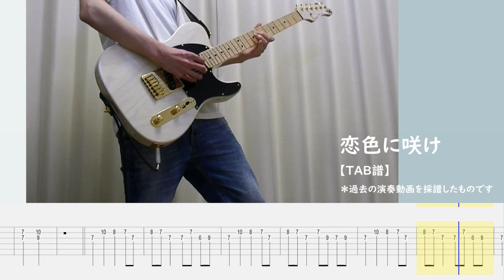【TAB譜】恋色に咲け / CHiCO with HoneyWorks - ギターパート②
CHiCO with HoneyWorksさん、恋色に咲けのTAB譜を制作しました。
（ギターパート②はリードがメインです）

TAB譜は耳コピですので間違いもあると思いますが、参考になれば嬉しいです。

＊過去に投稿した動画にTAB譜を載せました。
ソロ後半部分の動画データは新しく撮り直したものです。

0:15 イントロ
0:25 Aメロ①
0:45 Bメロ①
1:02 サビ①
1:19 間奏①
1:29 Aメロ②
1:49 Bメロ②
2:08 サビ②
2:23 間奏②
2:34 インター
2:53 ソロ
3:11 ブリッジ
3:26 サビ③
3:50 アウトロ

TAB譜は間違いもあると思います。
良かったら参考までにお使いください。

※ TAB譜、音源の販売、配布はしていません。